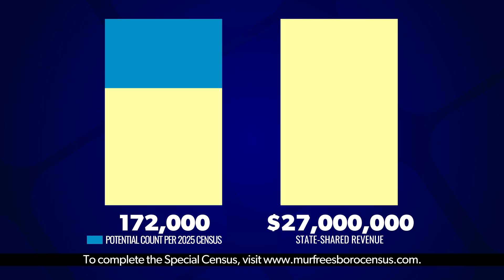Murfreesboro Special Census 2025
Mayor Shane McFarland announces the 2025 Special Census for the City of Murfreesboro, TN.
Filling out the Special Census form online gives you the chance to win a $100 gift card!
There will be three drawings:  Nov. 27, Jan. 3, Feb. 14